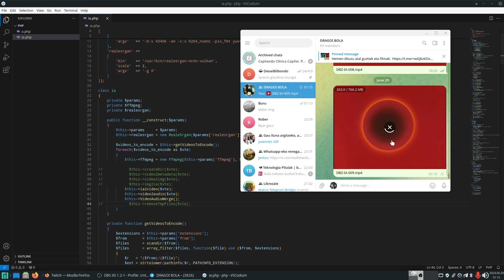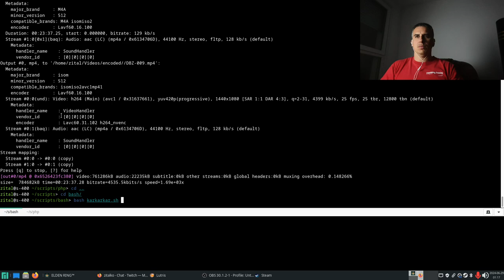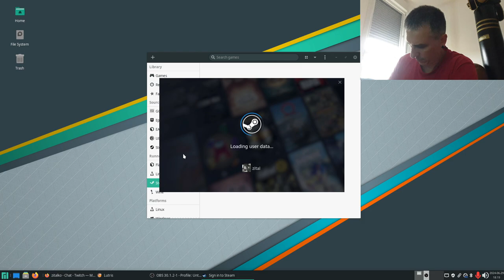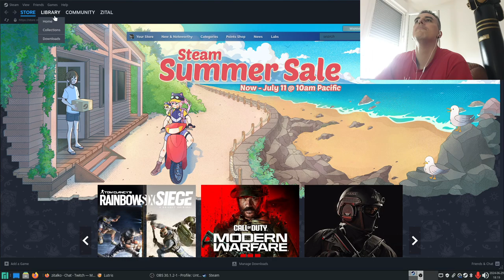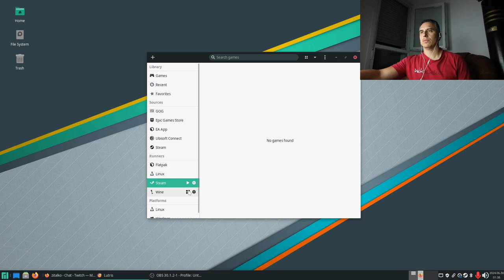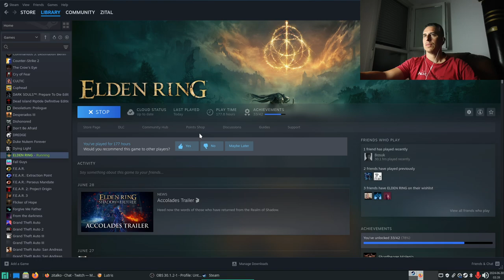Elden Ring DLC: Euskaraz #2